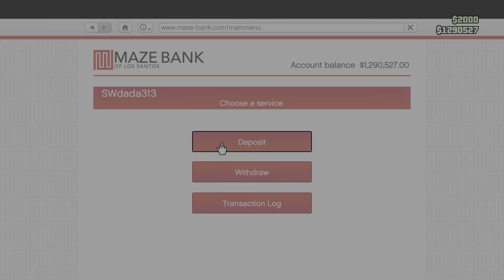Grand Theft Auto V_20231211210424